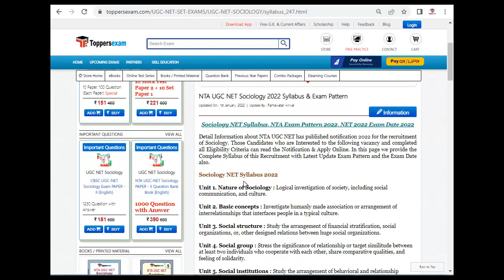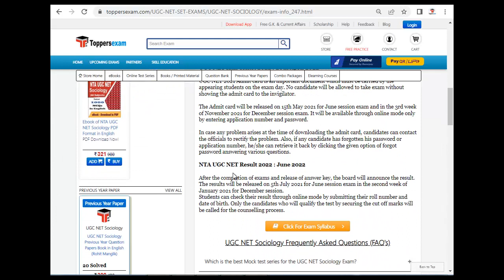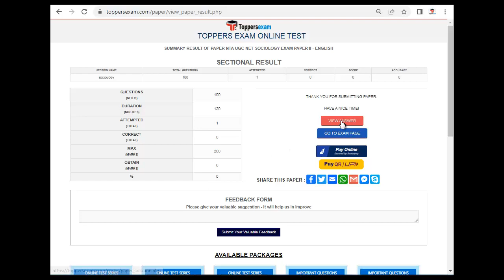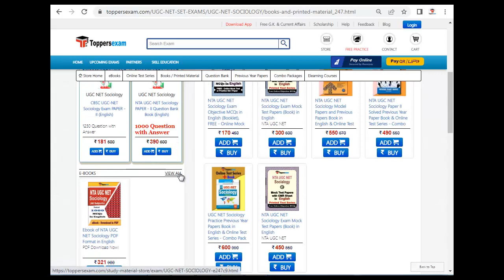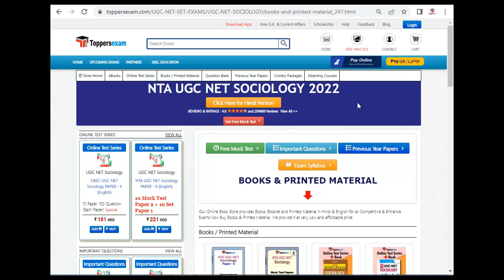NTA UGC NET SOCIOLOGY Question Paper 2022 | Online Test Series | MCQ | Update Syllabus & Pattern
NTA UGC NET SOCIOLOGY Exam 2022 Detailed, Update Syllabus & Pattern. For Preparation of NTA UGC NET SOCIOLOGY 2022 we Provide Books, eBooks, Booklet, Sample Paper, Solved Paper, Printed Material,Frequently Asked Question, Question Bank, Mock test, Online Test Series, MCQ, Practice Set,Questions and Answers, Exam Pattern,Previous Year Paper, Important Questions, Preparation Tips & Strategy NTA UGC NET SOCIOLOGY 2022 Exam , Study Material and More at Toppersexam.com

For NTA UGC NET SOCIOLOGY 2022 Book & Printed Material 2022

For NTA UGC NET SOCIOLOGY 2022 Important Questions 2022